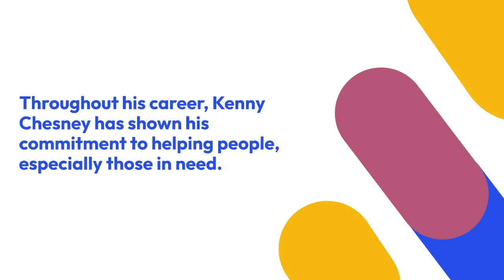Top Artists That Came From Maine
Whether it's a rock, country, or pop artist, Maine has had its share of great musical talent. Some of the top artists that came from Maine include Kenny Chesney, Todd Watts, Mark Wethli, Bob Lord, and Julie Cyr. Whether you're interested in the history of the state's musical scene or just want to learn more about the artists that grew up here, this article will give you a glimpse into some of the music legends that honed their skills here.

Kenny Chesney
Throughout his career, Kenny Chesney has shown his commitment to helping people, especially those in need. His work includes founding the Love for Love City Fund.

He was able to help clear roads and supply generators to those in need. He also continued to work for the Love for Love City Foundation. This foundation helped lift the island to its full beauty.

Julie Cyr
Having spent her childhood in Waterville, Maine, Julie Cyr has made Maine a large part of her work. She paints scenes that show life, light, and beauty in Maine. Rather than painting in a traditional realistic style, she paints to create a special moment.

Her work is inspired by the coastal mountains, streams, and crashing ocean waves. She uses patterns, color, and texture in her pieces. Her style is influenced by artists such as Hundertwasser and Calder.

Mark Wethli
Having spent many years as a realist painter, Mark Wethli is now a contemporary abstract painter. His paintings are constructed of color squares, typographic shapes, and geometrical abstractions. His paintings are created on handmade canvases of woven paper.

Mark Wethli is currently on sabbatical in Saint-Chamas, France. He has shown his work internationally, and his paintings have been reproduced for the Maine Art Museum's solo exhibition, "Gathering: A Maine Artists' Exhibition.

Suzette McAvoy
Having been in the art business for over three decades, Suzette McAvoy has been a leading figure in the Maine arts community. She was the former chief curator of the Farnsworth Art Museum in Rockland, and she is now the executive director of the Center for Maine Contemporary Art (CMCA) in Rockport.

McAvoy started her art career in Maine in 1988. She studied art history at William Smith College and then went on to work at Cornell University's Johnson Museum. She later served as director of the University of Rhode Island Art Galleries.

Todd Watts
Currently, Todd Watts is one of the most innovative and interesting photographers around. His Pea Field Series Are We Not Men, and Silhouettes have gotten him many awards and recognition. He is a cutting-edge photographer whose images are highly manipulated. His work is deeply creepy and difficult.

In May, Todd Watts will exhibit work at the Howard Yezerski Gallery in Boston. The gallery will also feature the artist's work at The Pace Gallery in Camden.

Lincoln Colcord
Maritime buffs can find out more about the man who made the ill-fated ship, his lesser-known known shipmates, and other maritime related luminaries at the Penobscot Marine Museum in Scarborough, Maine. The museum has a rich collection of historic artifacts, including the largest ship in the world, the USS Maine. It also boasts a state of the art research center.

One of the most gratifying aspects of this museum is that the staff is entirely volunteer-led, as is the museum itself. In addition to the impressive collection of maritime artifacts, the museum has the largest collection of antique nautical charts in the state. Similarly, the museum is the home of the largest collection of sailing-related ephemera in the state, with over four thousand items in its possession.

Tom Ferrero
Located on the eastern coast of Maine, Tom Ferrero are a metals artist, teacher, and two-time NICHE Award winner. His work is represented in galleries throughout the United States and is found in private collections around the world. Ferrero is also a part-time art teacher at Maranacook Community High School. His passion for metalworking blends his love of two-dimensional design with his technical skills. He also teaches a variety of art classes to children and adults.

Bob Lord
Among the many artists to come out of Maine, Bob Lord stands out. In addition to his own band, Dreadnaught, he has lent his name to a few notable endeavors. In 2001, Lord opened for the late John Entwistle of The Who. He is currently touring with a symphony orchestra. His most recent album is the Northern Burner.

Bobby Lord has a house in Florida. While there, he lives near all three of his children and their families.